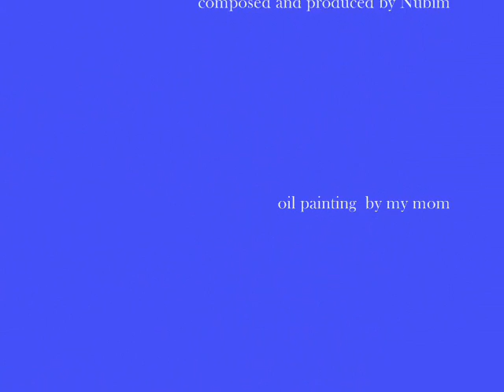Nubim - Journey to you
composed and arranged by Nubim
drawing by my mom
voice by my son (when he was 7 years old)

mixing in Austria
mixing engineer : Dieter Sailer (Klanspur studio)

Nubim 1st album [ Yellow woods ]
Joy-tone Record